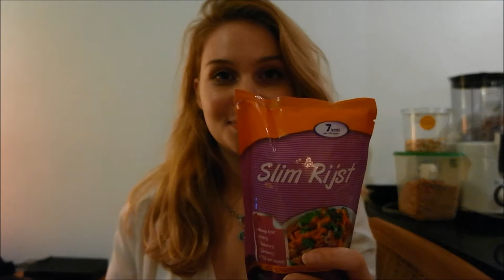Review| Slim rijst & Slim pasta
Vandaag een review over de Slim rijst en de Slim pasta, zijn deze producten dé oplossing om toch nog lekker te eten tijdens je dieet?